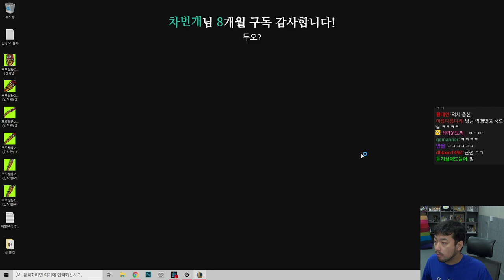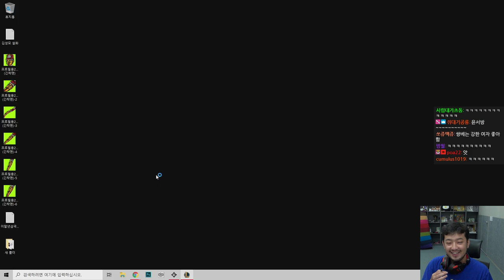침착맨 & 쌍베 솔랭 듀오 (쌍베 골드 보내기)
0:00 인트로
0:50 쌍베님 관전
26:00 1경기
1:12:54 2경기
1:44:23 3경기
2:12:04 4경기
2:47:15 5경기
3:16:05 마무리